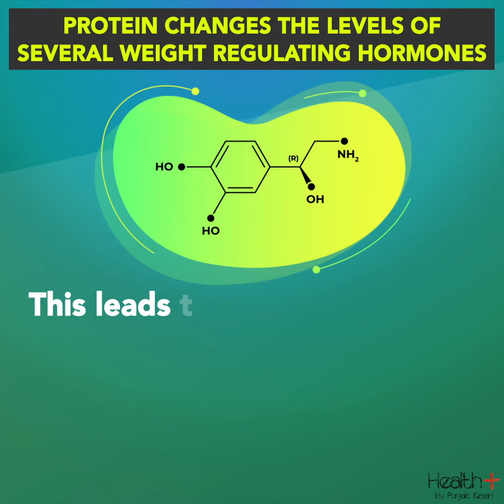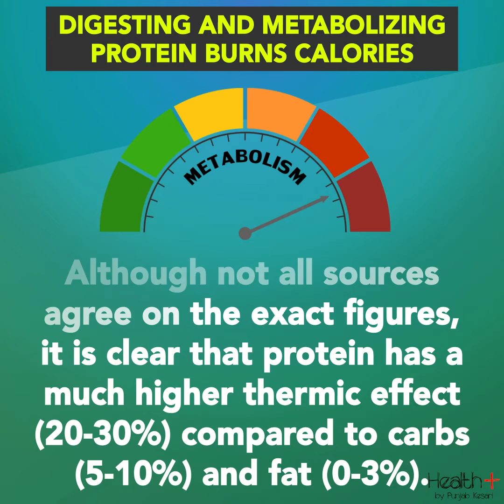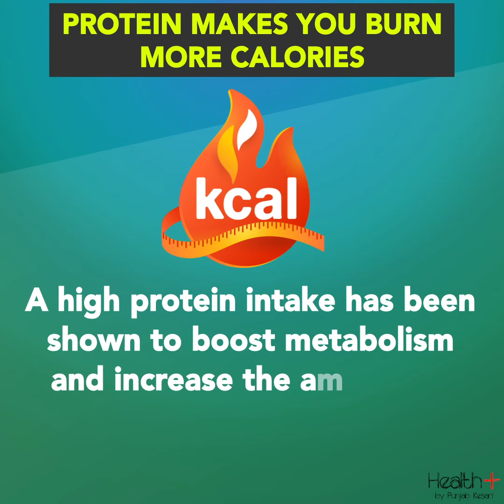How Protein Can Help You Lose Weight Naturally